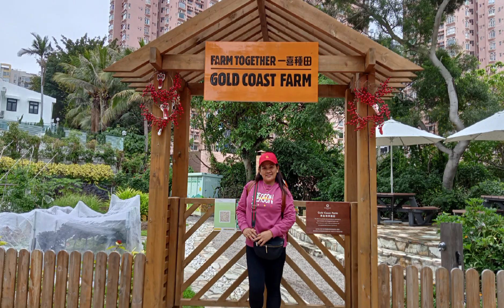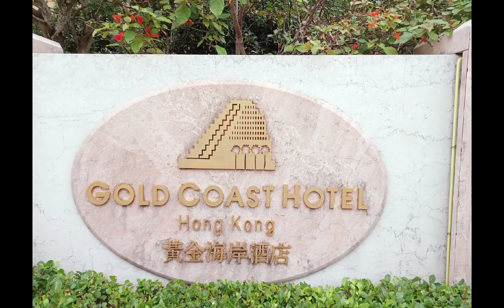Day off Lagalag(Gold Coast)